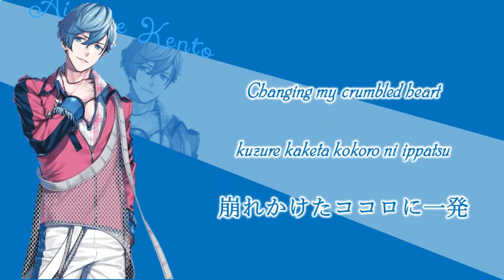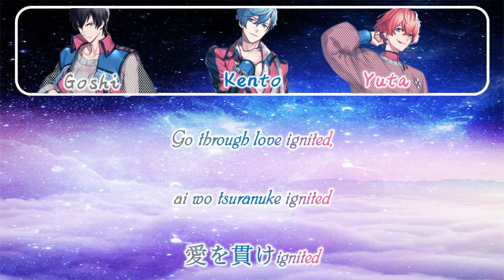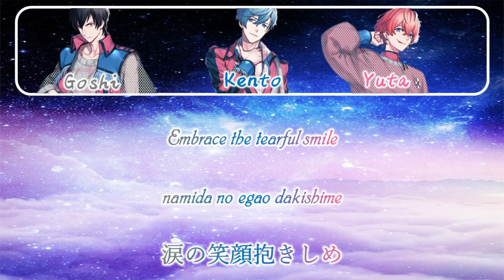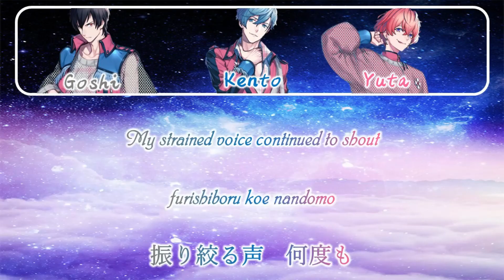[B-Project] THRIVE - Maybe Love(Romaji,Kanji,English)Full Lyrics